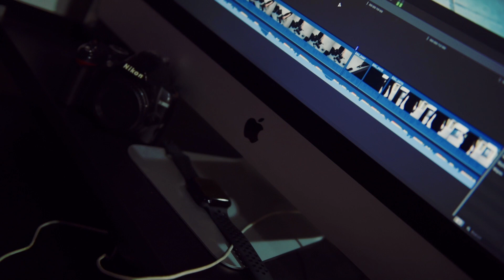Creative Common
Stop using creative commons ito ay hindi daan para mag parami ng mga views at likes just be consistent na lang sa paggawa ng mga sariling content, at always follow the policy ni youtube